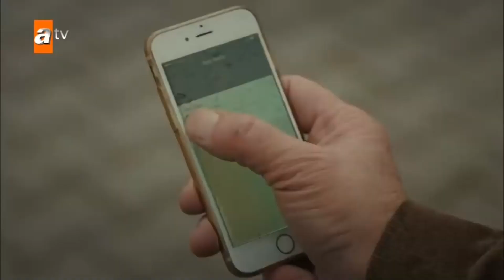İhanetleri Peşi Sıra Geliyor | Aşk ve Mavi Özel Sahneler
Fazıl telefonu buldu. BUNUN AFFI ÇOK ZOR!

Ali, otuzlu yaşlarında zengin bir ailenin oğludur. Ahmet adında bir adamı öldürdüğü için uzun yıllar hapis yatmıştır. Hapishanenin son yıllarında mektuplaştığı Mavi ile tahliye olduğu gün tanışır ve ikili hemen evlenmeye karar verir. Mavi’nin hapishanede onca insan içinde mektuplaşmak için kendisini seçmesi tesadüf değildir. Mavi, yıllar önce ölen Ahmet’in kardeşidir. Amacı bu olaydan sonra hayatlarının kâbusa dönmesine neden olan adamı bulup evlendikleri gece öldürmektir; ancak bilmediği bir gerçek vardır. Asıl katil, Ali’nin abisi Cemal’dir. Ali, Cemal’in karısı ve çocukları olduğu için suçu üstüne alarak yıllarca onun yerine hapis yatmıştır. Aslında Ali, nikah işlemleri sırasında Mavi’nin kimliğini görüp her şeyi anlamış; ancak aşkı için susmuştur. Düğün gecesi ise Mavi, Ali’yi bıçaklar. Ali ufak bir yarayla kurtulur ve birlikte yaşamak şartıyla Mavi’den şikâyetçi olmaz. Mavi her ne kadar karşı çıkmaya çalışsa da, ikili arasında imkansız bir aşk başlayacaktır.

Oyuncular: Emrah Erdoğan, Burcu Kıratlı, Işıl Yücesoy, Kenan Bal, Cüneyt Mete, Ayşegül Ünsal, Birgül Ulusoy, Alayça Öztürk, Osman Karakoç, Uğur Uzunel.

KÜNYE:
Yapımcı: Mehmet Yiğit Alp
Yönetmen: Hakan Arslan
Senarist(ler): Gül Abus Semerci, Yelda Eroğlu